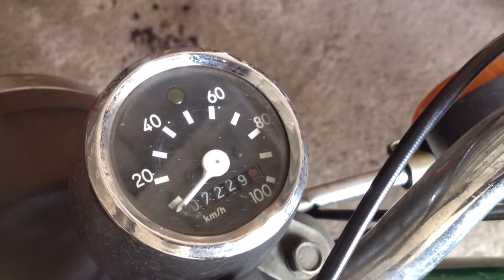Simson first ride :-)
jarní start motorky